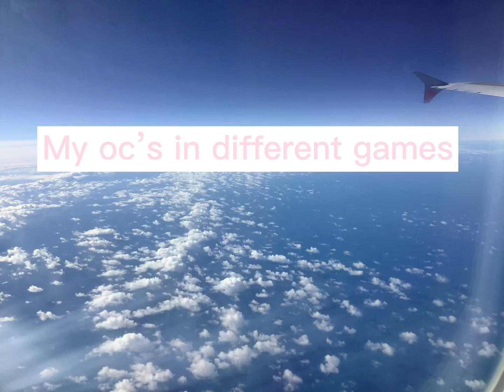My oc’s in different Games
Hi my fellow flamingo friends, you might have realised that
All of my outfits are pink or white! Lol
Byeee